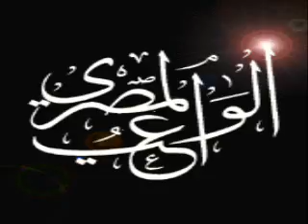نظرات إسلام نبيه الزائغة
نظرات إسلام نبيه الزائغة في القفص من جلسة 2 سبتمبر 2007